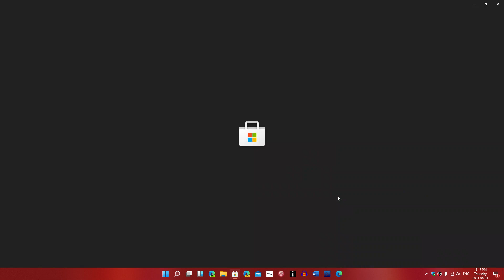Windows 11 Android apps will come from Amazon store from Microsoft Store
Finally Android apps in Windows 11, but it might be limited due to the use of the Amazon store